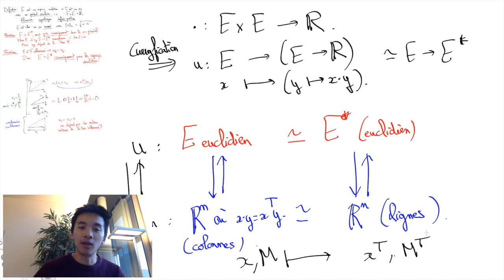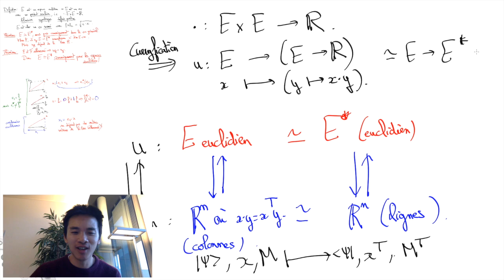Dualité des espaces euclidiens | Lê Nguyên Hoang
Cette vidéo prouve que tout espace euclidien de dimension finie est canoniquement isomorphe à son dual. Dans le cas de R^n, l'isomorphisme canonique est la transposition.

Playlist sur l'algèbre linéaire sur Wandida | Lê Nguyên Hoang